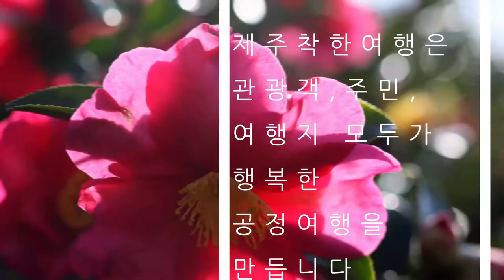제주착한여행 소개영상